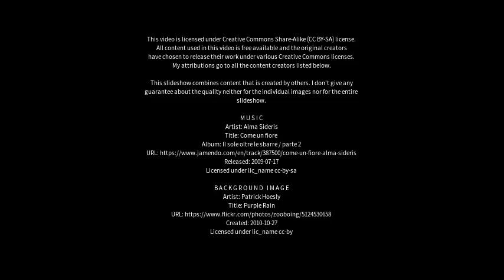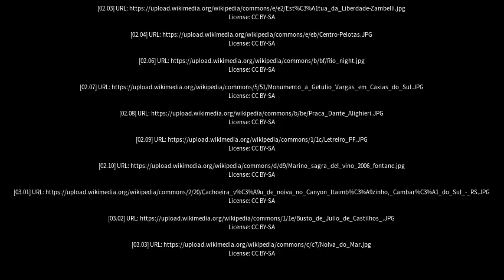Best places to visit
Best places to visit - Caxias do Sul (Brazil) Best places to visit - Slideshows from all over the world - City trips, nature pictures, etc.